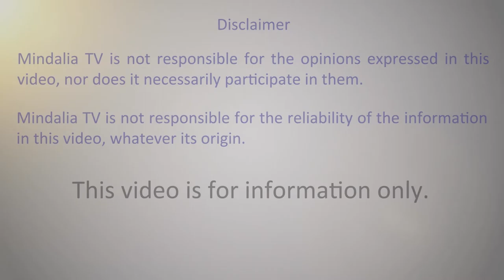How to live in today's world by Nuno Miguel Neves Da Silva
Nuno Miguel Neves Da Silva
Development Consultant, Co Project Farm
Portugal
A “recovered” Economist, Nuno participates in these complex, uncertain, volatile and ambiguous times with an intricate mesh of approaches such as Reflective Social Practice, The Work That Reconnects, Deep Ecology, The systems View of Life, Theory U, Pedagogy and Theatre of the Oppressed, the Art of Hosting, Deep Democracy, Sociocracy 3.0, Dragon Dreaming, the Transition Movement, Permaculture and Regenerative Cultures. Besides designing, hosting and teaching collaborative, participatory, experiential approaches to learning (as much as unlearning), he also works with communities and organizations as a development consultant and embodies passionately the role of network weaver.
He currently works with Co Project Farm, and is regularly collaborating with different spaces. He can be found curating learning journeys in the emergence network, co-creating the RIPPLES of the New eXperiment; contributing as a founding member of FESCOOP – the first ethical finances cooperative in Portugal, training and contributing to the Transition Towns Portuguese Hub and collaborating with the Global Transition Network. He is a member of the Pool of Trainers of the Portuguese Platform of Development NGOs and of the Pool of Trainers of the Council of Europe and a catalyst of the Reflective Social Practice European and Global Communities of Practice. He likes to bridge centers and peripheries, discover blind spots and work through the cracks in the systems. It’s where the light comes in. He has worked in four continents and currently lives in Faro, the south of Portugal with his life companion and their 3,5 years old twin boys. Together, they aspire to live in community and be part of co-creating regenerative cultures.